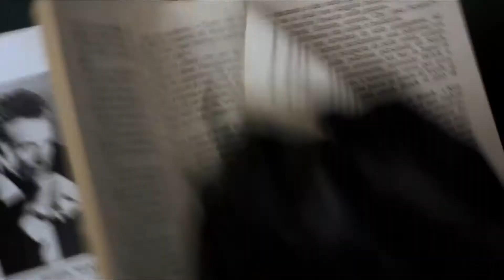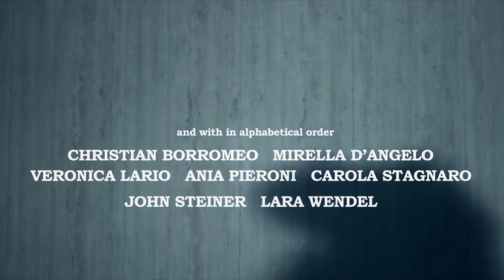Tenebre (1982) Trailer Full HD